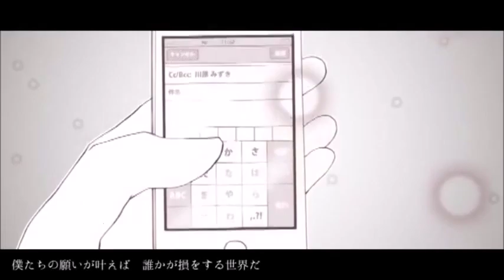【新進気鋭に】HEAVEN歌ってみたｎ【NAOYA】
切なすぎる！